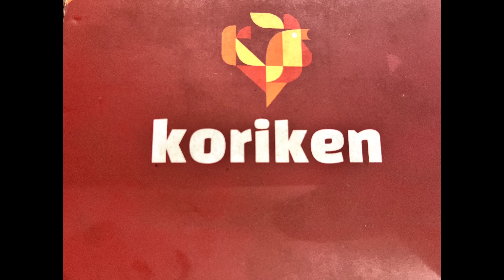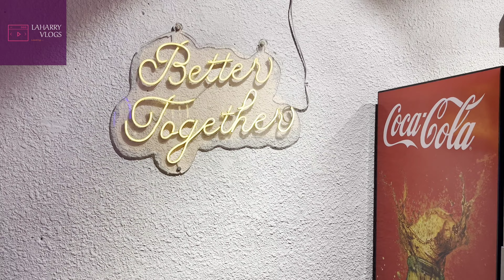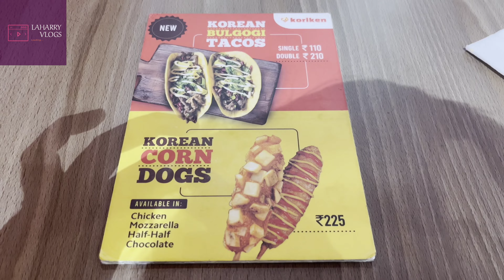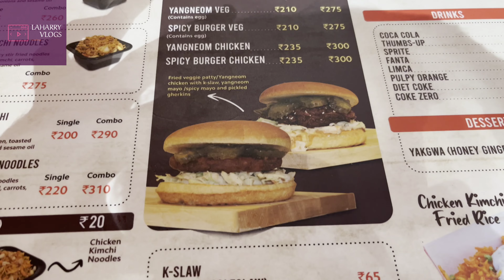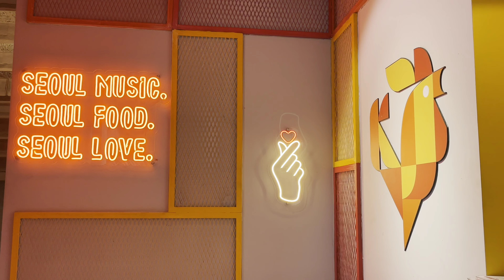koriken at Bangalore💜🫰| Korean restaurant review in Telugu | kimchi corndog btsarmy 한국 음식